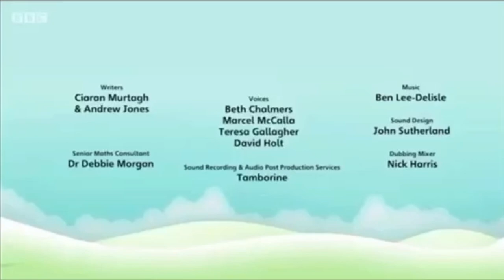BlueZoo Alphablocks Cookie Jar (2022)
Taken From : The CJ Running Of Numberblocks In CBeebies